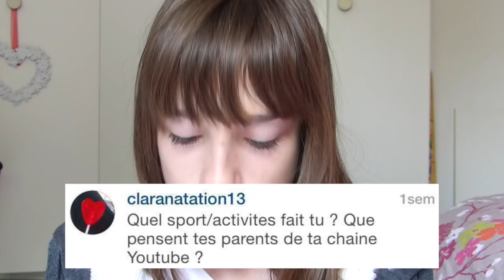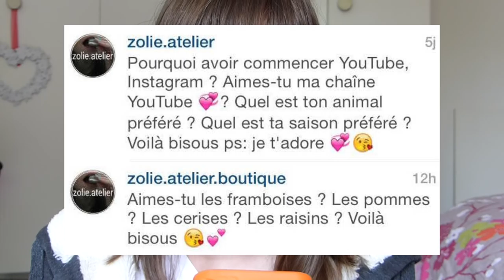°⌗AskZoeCreas°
Coucou, aujourd'hui je vous retrouve pour un tout premier ⌗AskZoeCreas !

Si vous aimez le principe n'hésitez pas à mettre un pouce bleu et à me poser d'autres questions en comm !

🎈 Me Retrouver :

✽ SKYPE : Zoe_Creas

🎈 Une Question ?

Zoé